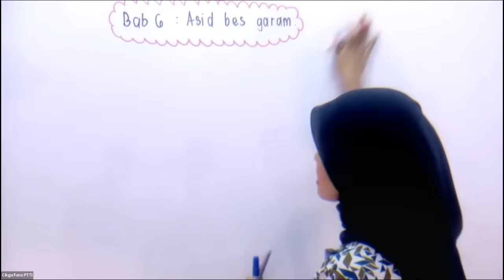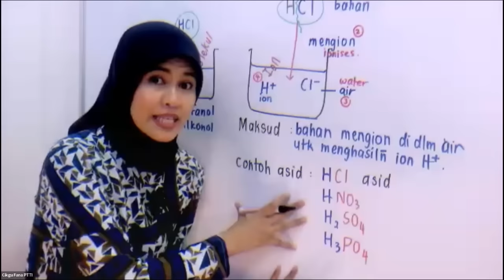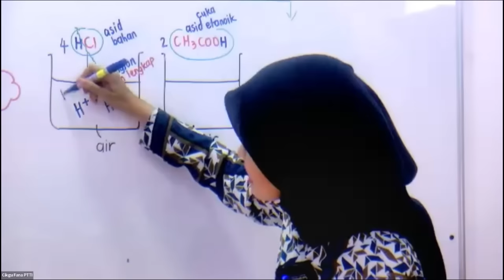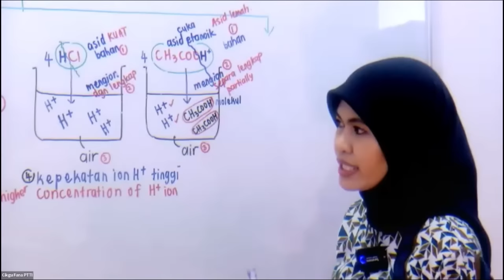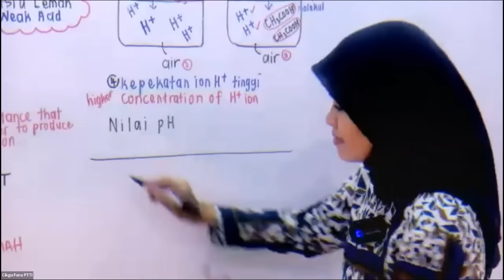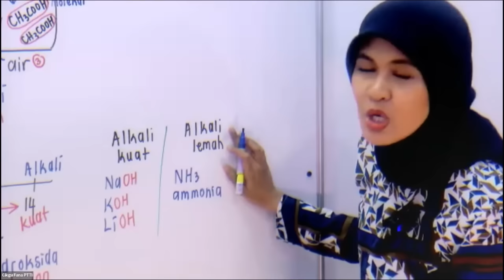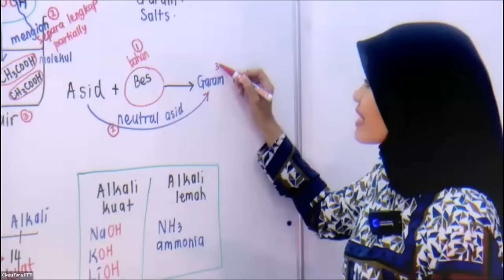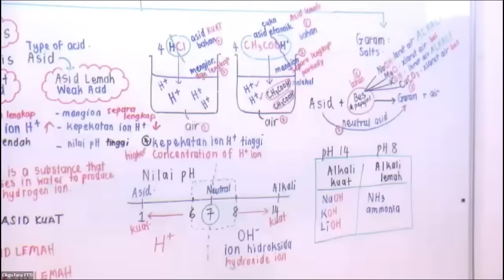PTTI Kimia Cikgu Fana (Asid, Bes dan Garam)